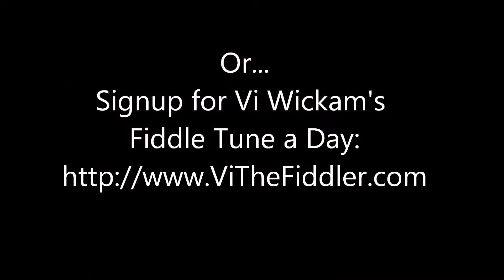Spotted Pony - Fiddle Tune a Day - Day 246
Spotted Pony is another tune that I learned from Steve Eulberg. One of the really cool things about performing with Steve for me has been the opportunity to expand my repertoire.

I have learned a bunch of old time and Celtic tunes from Steve in the last few months. I have no idea what the origin of Spotted Pony is, but I have to admit that it does bear a lot of similarities to Snowshoes. I would bet they share some common roots. :p

Spotted Pony according to Fiddler's Companion

SPOTTED PONY [1], THE. AKA and see "Snowshoes [2]." Old‑Time, Breakdown. USA; Arkansas, Missouri. B Flat Major. Standard tuning. AABB. The title appears in a list of traditional Ozark Mountain fiddle tunes compiled by musicologist/folklorist Vance Randolph, published in 1954. Possibly a mistitled version of "Oklahoma Redbird," remarks Drew Beisswenger (2008).  Source for notated version: Attributed to Lyman Enloe (Miller County, Missouri) via Tony Gilmore (Jefferson City, Missouri) [Christeson]. R.P. Christeson (Old Time Fiddlers Repertory, vol. 1), 1973; No. 43, pg. 34. Grey Eagle Records (Missouri Cultural Heritage Center), Carol Beaty Hascall - "Now That's a Good Tune."

SPOTTED PONY [2], THE. (Unrelated to above). Old‑Time, Breakdown. USA, Missouri. D Major. Standard tuning. AB (Silberberg): AA'BB (Phillips). See the related tune "Snowshoes." Source for notated version: Pete McMahan (Mo.) [Phillips]. Phillips (Traditional American Fiddle Tunes), vol. 1, 1994; pg. 229 ("Spotted Pony 2"). Silberberg (Tunes I Learned at Tractor Tavern), 2002; pg. 148. June Appal Records, Dutch Cove Old Time String Band‑ "Sycamore Tea." Rounder 0132, Bob Carlin ‑ "Fiddle Tunes for Clawhammer Banjo" (1980. Learned from Cindy Swiatlowski).